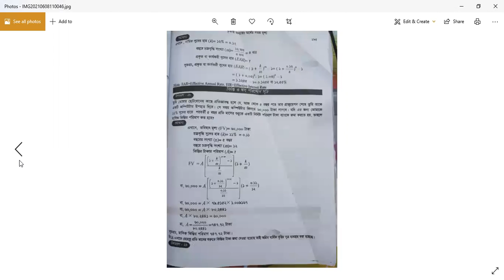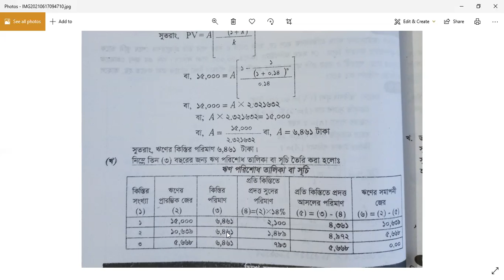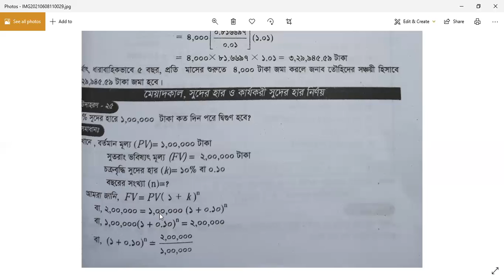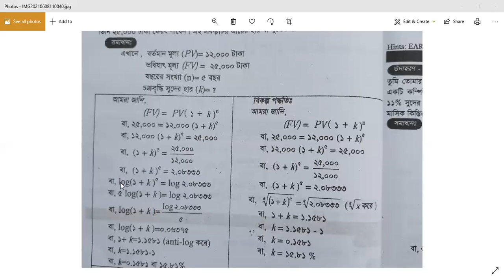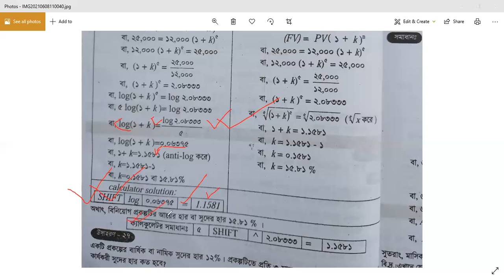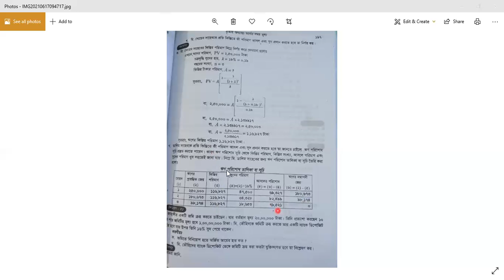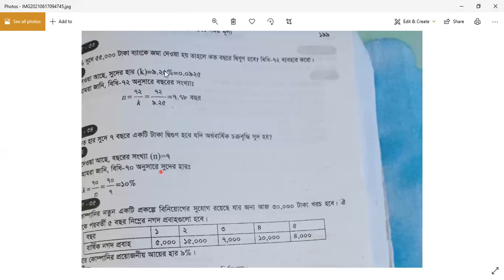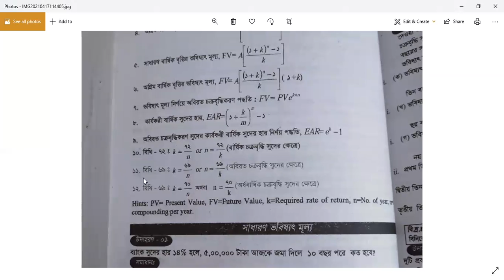class;12, Finance & Banking (1st), Ch;03, lec;08, Israt Jahan Evon, lecturer in Finance, (29/6/21)